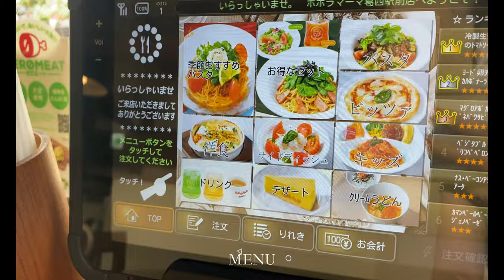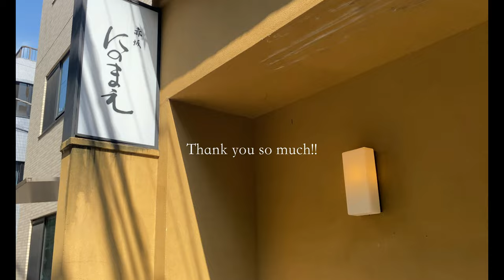SUB) 일본 도쿄 브이로그 | 어머니의 생일기념 일식🍣 | 타코 파티 🌮 | 집에서도 잘 챙겨먹은 일상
도쿄에 살고 있는 일본인의 VLOG입니다.😊
즐겁게 봐주셨으면 좋겠어요,,❤️

This is a VLOG of a Japanese living in Tokyo.😊